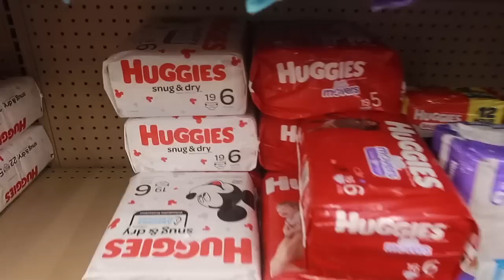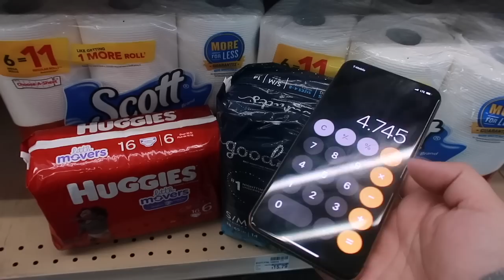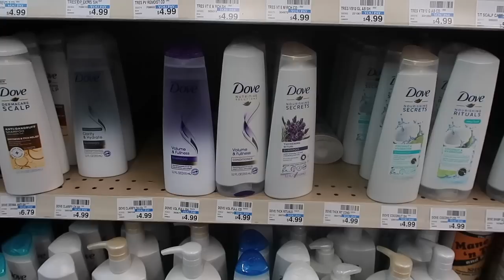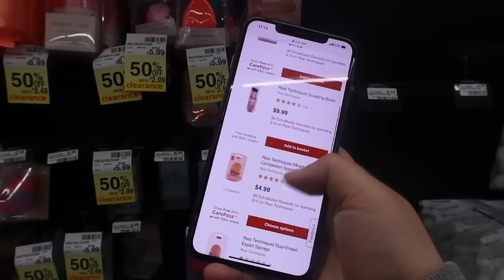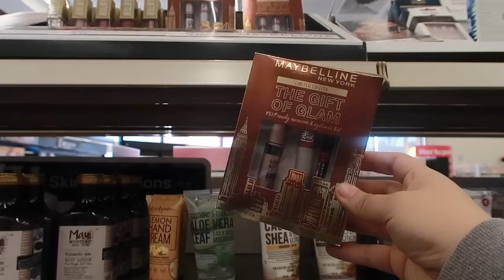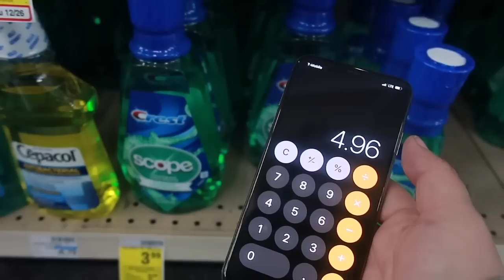$1 DOVE SHAMPOO! EASY COUPONING FOR BEGINNERS | CVS DIGITAL COUPON DEALS *WEEK 12/20 - 12/26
WHAT'S UP GUYS! Not a lot of digital deals this week at CVS but that's ok, gives us more time to focus on wrapping those last minute gifts!

👉🏻 All you will need to do these deals is the CVS app and an account to access the digital coupons, you can scan your extra care card or enter your phone number to manually search your card number on the app. Then you select elect "SEND TO CARD" on the digital coupons you want to use. Once at the register when you scan your extracare card or enter you phone number, the digital coupons will automatically apply!